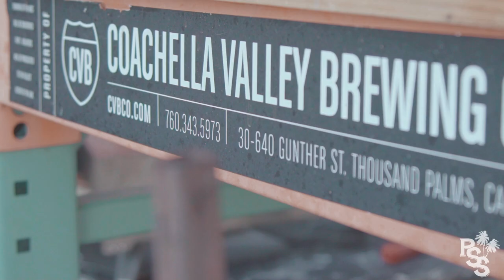Pizza and Beer: A Classic Combo! | Popping Off Pies At Coachella Valley Brewing Co. [Episode 42]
Today we stop by the Coachella Valley Brewing Co. to get some beer and grab a slice from our friends Popping Off Pies!

Produced by: Jacob Johnson and R. Heath Cunningham
Hosted by: Jacob Johnson
Full Video Production: R. Heath Cunningham

Facebook: The Palm Springs Show
Insta & Twitter: @PalmSpringsShow